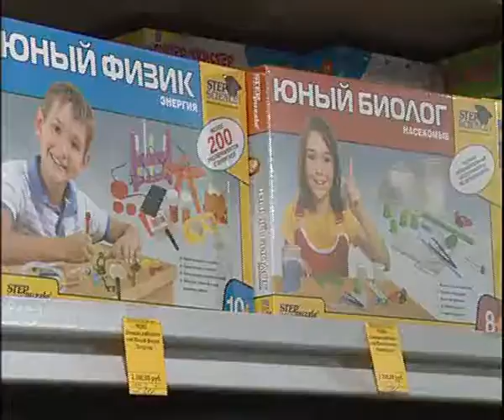Orion 8 17 youtube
Алексей Челейкин - готовим перцев к новому учебному году, Alexey Cheleykin - chikd for school 8-17